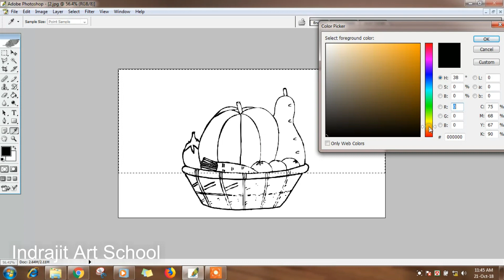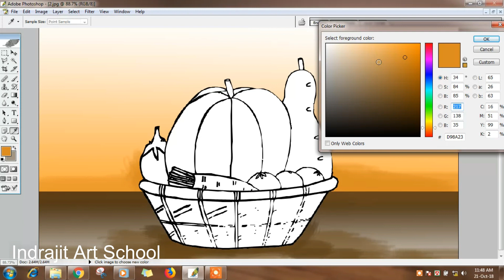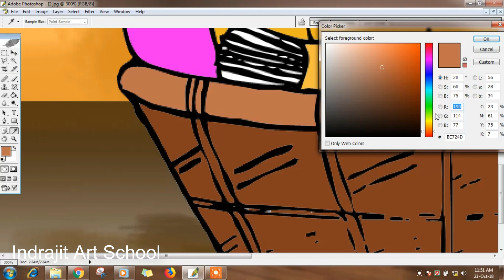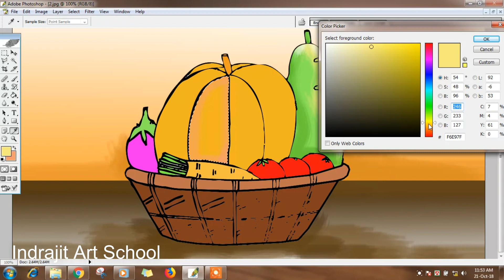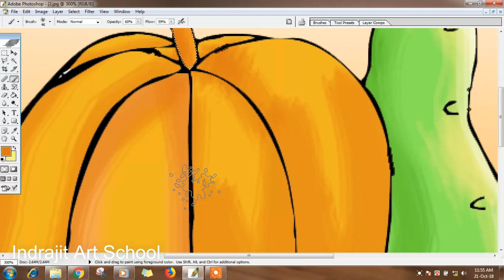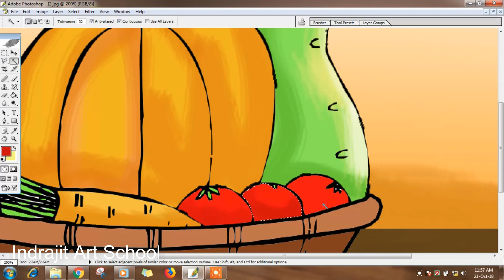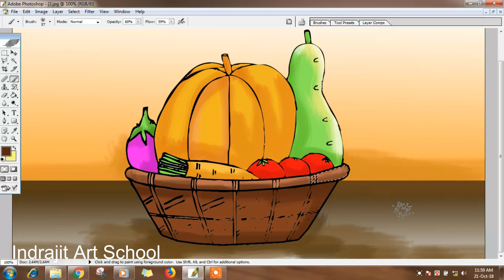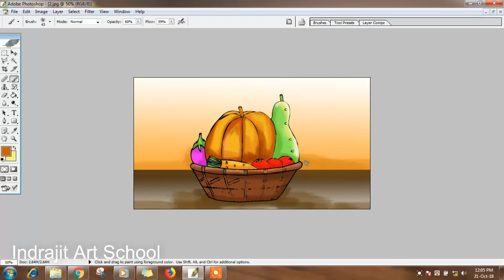Easy drawing tutorial- How to draw a vegetables basket- How to draw a Vegetables Basket easy, simple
Easy drawing tutorial- How to draw a vegetables basket- How to draw a Vegetables Basket easy and simple, Winter Vegetables drawing..

My popular videos on youtube are -
 How to draw a village scenery| Summer scenery drawing| Nature art for kids| Cover by Indrajit